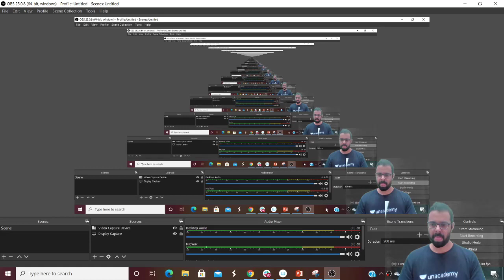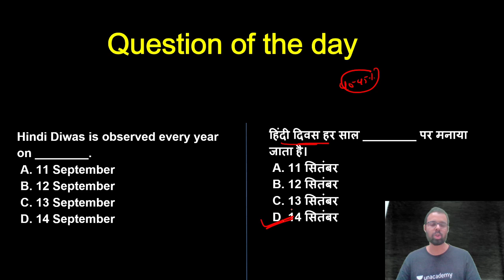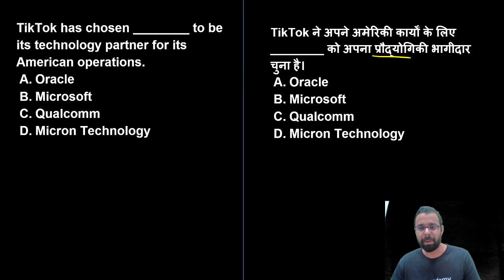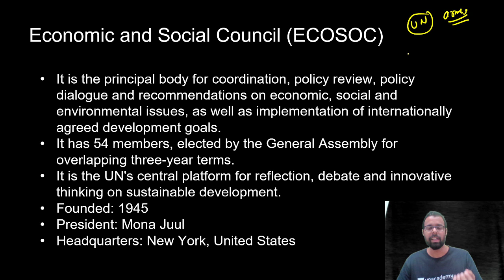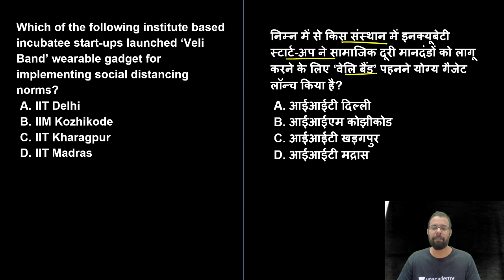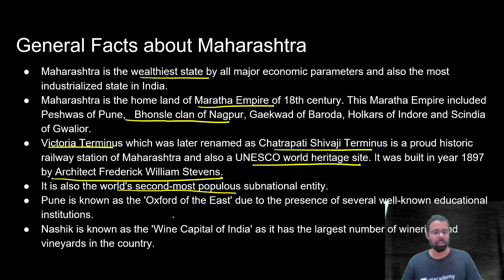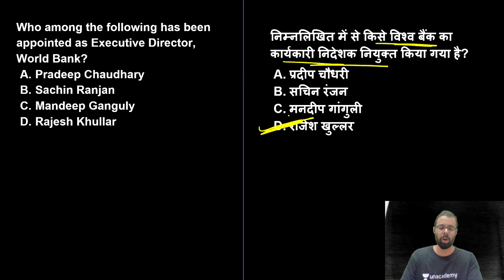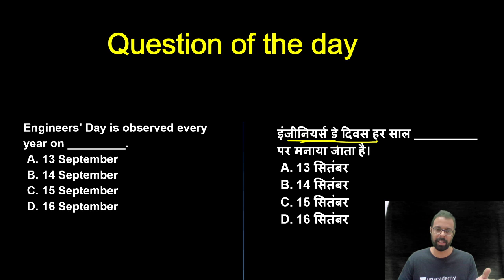5:00 AM - Current Affairs Quiz 2020 by Bhunesh Sharma | 16 Sept 2020 | Current Affairs Today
Current Affairs Quiz 2020 by Bhunesh Sir | 16 September 2020 | Current Affairs Questions 2020 | Current Affairs Today

✿ Morning Shows:
05:00 AM - Current Affairs Quiz Show by Bhunesh Sir
05:30 AM - Maths Short Tricks by Prabal Sir
06:30 AM - One Word Substitution & Idioms by Harsh Sir
07:00 AM - The Hindu Editorial Analysis by Vishal Sir
07:45 AM - फटाफट English by Harsh Sir
08:00 AM - Current Affairs Show by Bhunesh Sir
08:40 AM - Vocabulary Show by Harsh Sir

✿ RRB NTPC 2019-20 सफलता Batch:
09:00 AM - General Awareness by Rohit Sir
09:30 AM - General Science by Neeraj Sir
10:15 AM - Reasoning by Deepak Sir
11:00 AM - Maths by Sahil Sir

✿ RRB Group D 2019-20 Selection Batch:
02:00 PM - General Science by Priya Ma'am
12:30 PM - Maths by Sahil Sir
01:00 PM - General Awareness by Bhaskar Sir
01:30 PM - Reasoning by Hitesh Sir

✿ RRB NTPC/Group D 2019-20:
12:00 PM - Current Affairs by Bhunesh Sir

✿ IBPS RRB PO/Clerk 2020 (Prelims) Crash Course:
02:00 PM - Reasoning by Radhey Sir
03:00 PM - Math by Akash Sir
04:00 PM - English by Anchal Ma’am

✿ All Exams Daily Live Quiz:
05:00 PM - General Awareness by Sushmita Ma'am

✿ SSC/Banking/All Exams
05:00 PM - English by Aisha Ma'am

✿ Daily Current Issues:
05:45 PM - Current Issues by Krati Ma'am

✿ SSC CGL 2020 Foundation Course:
06:00 PM - GS by Priya Ma'am
06:30 PM - Reasoning by Deepak Sir
07:00 PM - GA/Current Affairs by Bhaskar Sir
07:30 PM - English by Sandeep Kesarwani Sir
08:00 PM - Maths by Dhasu Sir

✿ SSC JE 2019-20 (Technical) Crash Course:
03:00 PM - Mechanical Engg. by Neeraj Sir
10:00 PM - Electrical Engg. by Ashish Sir
10:00 PM - Civil Engg. by Sandeep Jyani Sir

✿ All Competitive Exams:
09:00 PM - Math by Rahul Sir
10:00 PM - Maths by Sajjan Sir
11:00 PM - GK by Praveen Sir
11:30 PM - Maths by Ayush Sir
12:00 AM - GK Quiz by Sushmita Ma'am

1. One Subscription, Unlimited Access
2. Learn from your favorite teacher
3. Real time interaction with teacher
4. You can ask doubts in live class
5. Limited students
6. Download the videos & watch offline